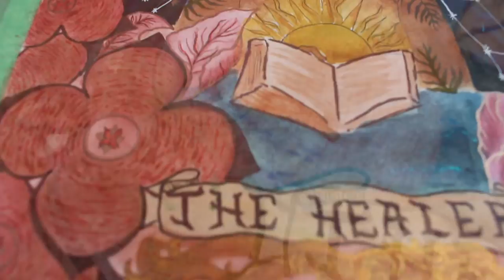the healer - watercolour painting process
a process of my most recent watercolour painting
supplies:
I used the Martha Stewart gold watercolour paint but I can't find the link so here's an alternative